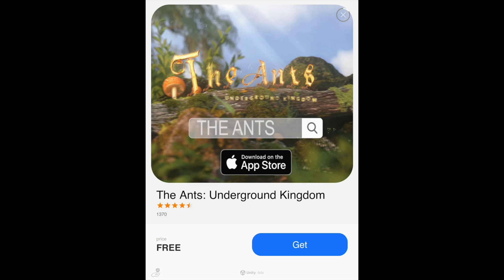My Mini Mart With Olenka Doll. Part 2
Hello, in this video you watch how I play in My Mini Mart  .